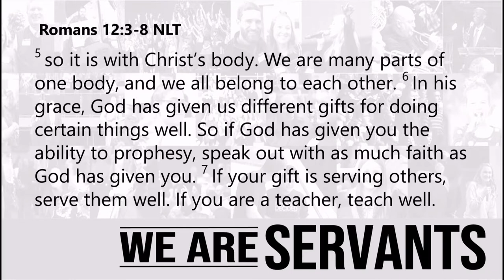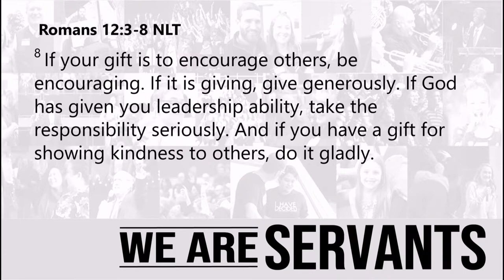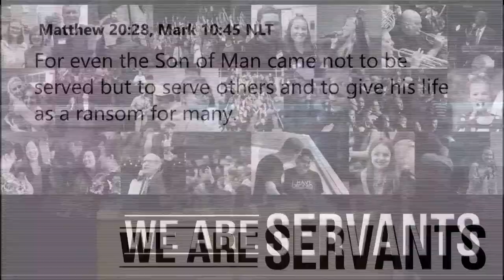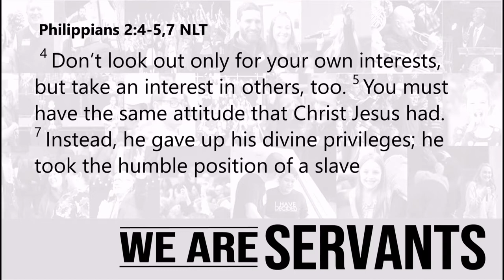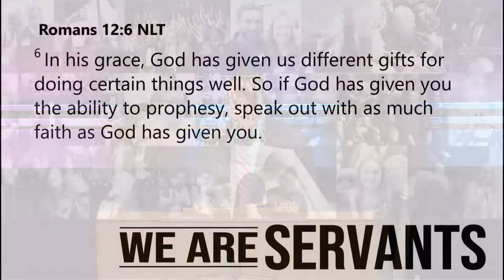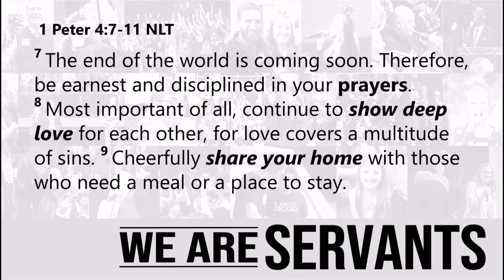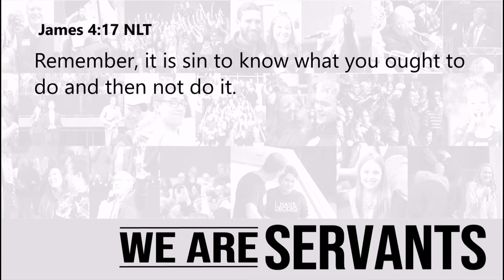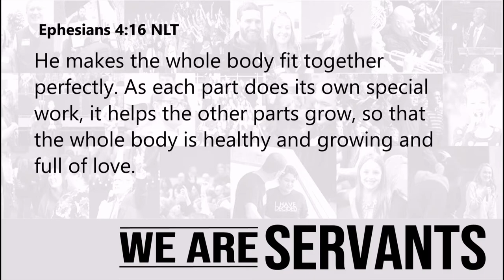We Are Servants | Pastor Jeff Hill| New Hope Urbandale